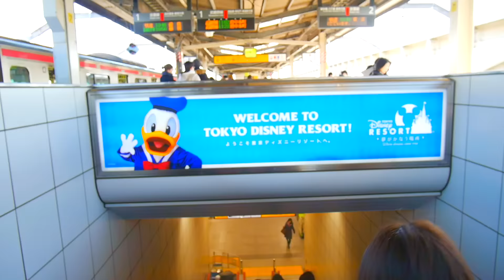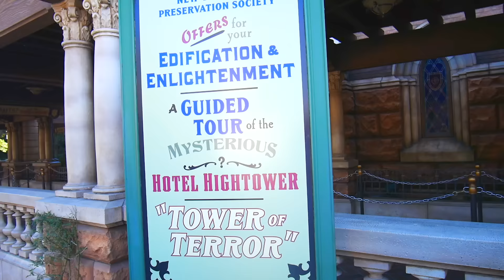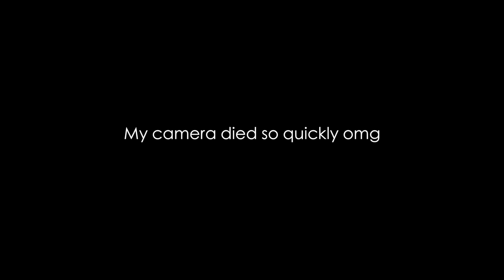TOKYO DISNEY SEA! ☆ Day 18- Fireworks, Cold Weather & Fun Rides!~ | Cece in Japan - 2016/17 ♡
January 16th- Today was like the coldest day ever at DisneySea!

♫→ Ragnarok Online OST
♫→ Maplestory OST